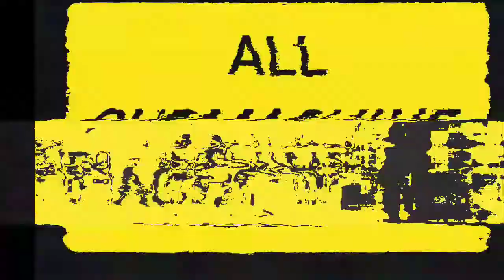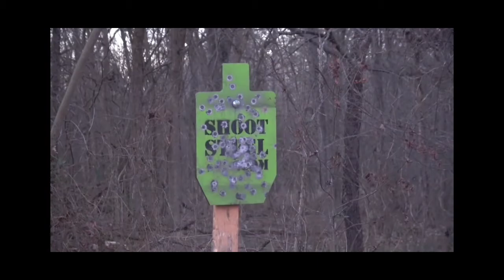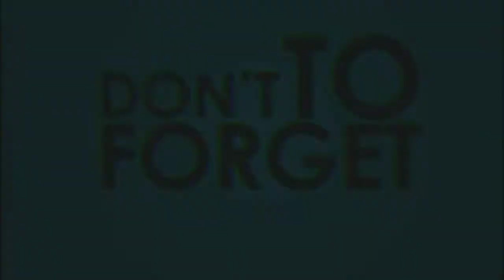GARENA FREE FIRE ALL SUB MACHINE GUNS IN REAL LIFE WITH SOUND & COMPARISON !! UPDATED JUNE 2021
So,
      Hello guys, welcome 🙏 to our channel 👉👉 ""THE GAME OF MINE"". 🎮🎮

Free Fire Gun in real life || All weapon Gun real life in FreeFire 2021

So our team decided 💭 to INCREASE your ADRENALINE by arranging some weird real-life comparison with sound of every SUB MACHINE GUN of GARENA FREE FIRE.
 There is 8 SUB MACHINE GUNS ,that are
1. UMP
2. MP5
3. MP40
4. P90
5. THOMPSON
6. VECTOR
7. VSS
8. CG15
          You can COMMENT DOWN which SUB MACHINE GUN SOUND  matches the real-life scenario and which weapon looks badass in  real life,

WE ARE ORGANISING FREE FIRE TOURNAMENT 😎🤩😎🤩

BE A PART OF US BY JOINING.

MY DETAILS
MY UID IN GAME                           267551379
MY  IN-GAME NAME                     NCR PANDAT
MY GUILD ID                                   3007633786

We host every "Sunday" a quiz of 3 simple questions on our TELEGRAM GROUP  from our channel content and the winner is awarded Google Play Redeem Code, so try to compete and win.

Free Fire is the ultimate survival shooter game available on mobile. Each 10-minute game places you on a remote island where you are pit against 49 other players, all seeking survival. Players freely choose their starting point with their parachutes and aim to stay in the safe zone for as long as possible. Drive vehicles to explore the vast map, hide in the wild, or become invisible by proning under grass or rifts. Ambush, snipe, survive, there is only one goal: to survive .
Free Fire Top Country
1.Garena Free Fire Indonesia Live
2.Garena Free Fire India Live
3.Garena Free Fire Singapore Live
4.Garena Free Fire Thailand Live